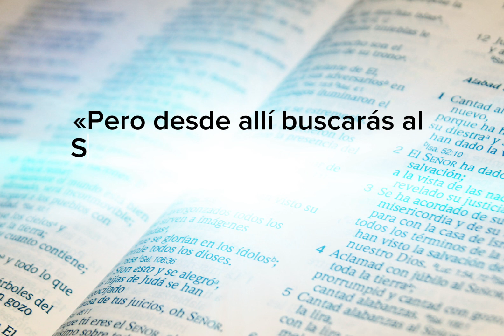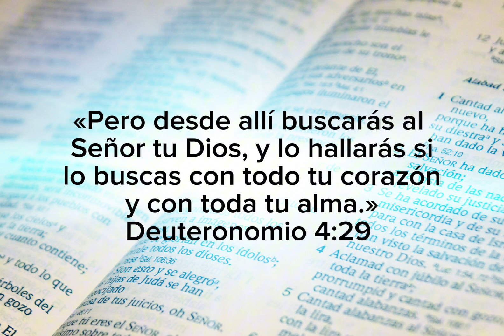Si lo buscamos con todo el corazón, lo encontraremos.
Momentos de reflexión de la palabra de Dios.